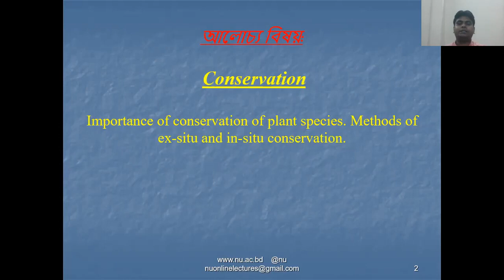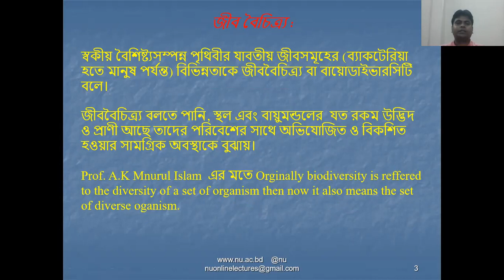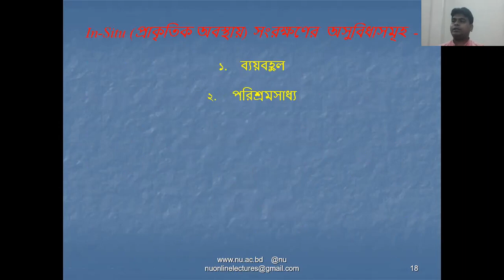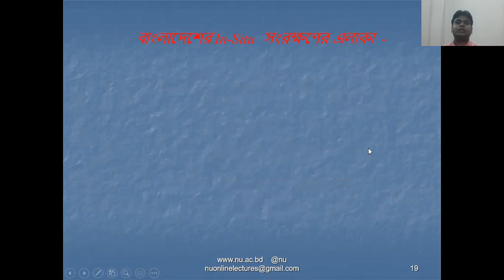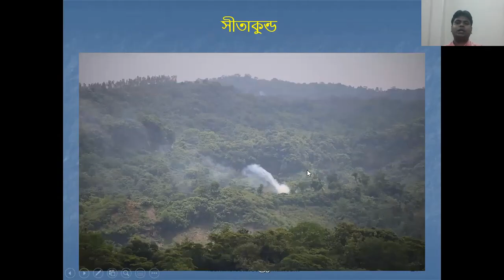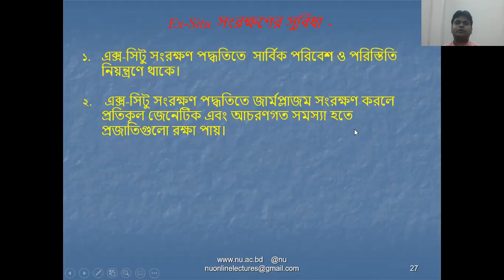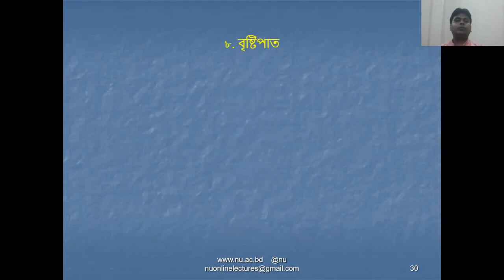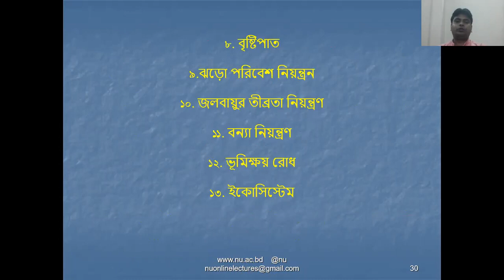Botany Hon's 2nd Year 223007 Lecture 11 HD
Biswas T20 School & College এর সাথে শেখা কখনও থামিও না । নিজের দক্ষতা বাড়ানোর জন্য পাবে অসাধারণ প্রশিক্ষক যারা তোমাকে নির্দেশনা দিবে। Biswas T20 School & College  এ তুমি পাবে লাইভ ক্লাস, ইন্টার্যাক্টিভ ভিডিও, ব্লগ, ডেভেলপমেন্ট সেকশন, স্মার্টবুক যার মাধ্যমে পুরো শিক্ষাগ্রহণ করতে পারবে ।